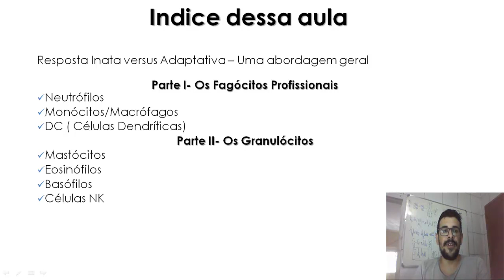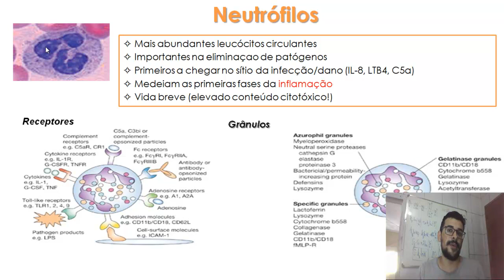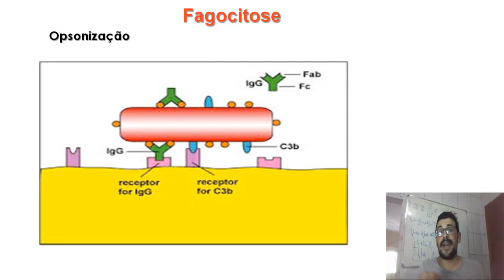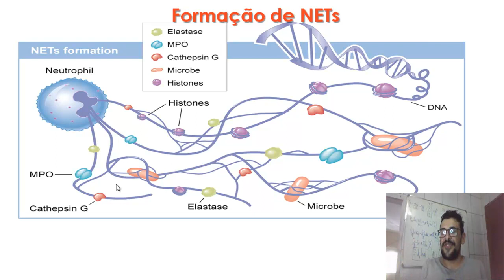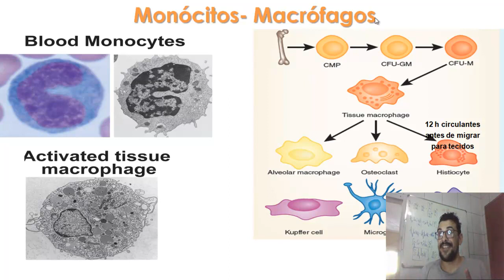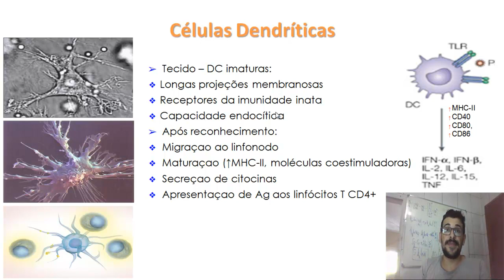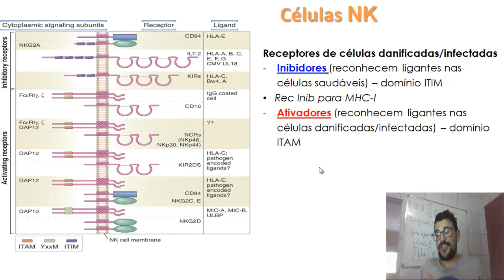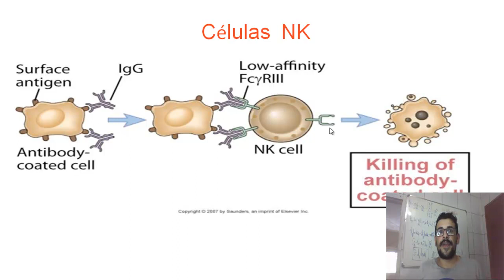Aula 03-Imunologia Básica -Células da Imunidade Inata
Em nossa terceira vídeo aula de Imunologia Básica faremos um brainstorm sobre as características funcionais e morfológicas das células da imunidade inata.

Essa aula baseou-se em 4 livros:

- Imunobiologia de Janeway
- Imunologia de Kuby
- Imunologia Celular e Molecular- Abbas
- Fundamentos de Imunologia- Roitt

Bons estudos!
Prof. Wesley